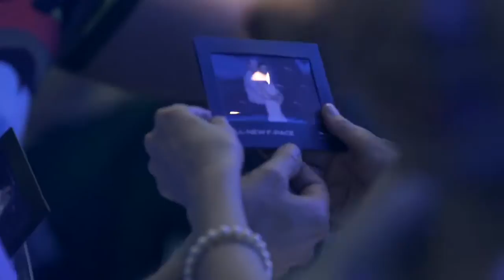Jaguar F-PACE launch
The off-road capabilities and ride height of Jaguar’s F-PACE mark a departure for the famed British carmaker; but in virtually every other respect, the new car is fully incorporated with all the sensuous style, sportiness and luxury that made the marque an icon...